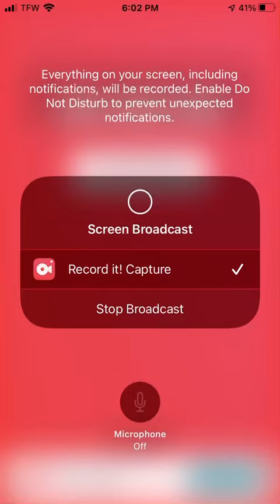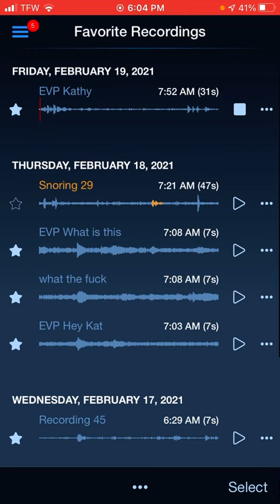I captured some crazy Class A EVPs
The Hey Kat EVP Clip I believe that the Spirit is calling over my cat and she’s responding by meowing.

The What the Fuck clip is I believe a Spiritual Growl.

Kathy is the name of my mom and I believe you can hear the Spirit say it very clearly.

You can here me talking in the EVP What is this clip but the Spirit starts off by saying “No No” then “What is this”.